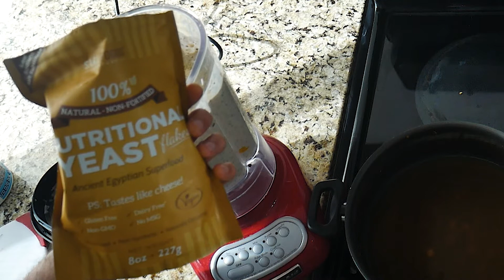High Protein Vegetarian Cream Soup Recipe - The Most Nutritious Cream Soup Ever... Yes... That Much!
A vegetarian cream soup that will supply all of the nutrients you need to feel amazing. Make sure the nutritional yeast is non-fortified, but rather high in nutrients that are naturally occurring, the one I show is the best I have yet found. This is a great solution for your high protein needs without feeling heavy and bloated, with extra help from for the probiotics with digestion.
It is not only full of protein but as well packed with the B vitamins that help you convert your food into energy.
For a vegan option just double the pistachios as opposed to using Greek yogurt.
High protein vegetarian meals can give you better flow of energy, as your body does not need to use so much energy for digestion and can keep your mind more focused and clear.
A high protein meal consumed in a soup has most of the nutrients ready to be absorbed by our body, just make sure you salivate your meal as the enzyme amylase starts breaking down sugars already in the mouth.
People sometimes ask me for ideas on recipes using nutritional yeast, this is definitely one ideal meal for that!
When you prepare a meal focus on a nutrient dense recipe, which contains a very high number of nutrients with a relatively low number of calories.
If you wanna make this soup an extra immune support food, then just replace the portobello mushroom for some shiitake mushrooms and voila, you get a super cocktail soup for your immune system, also considering that we are using raw garlic and ginger, which act as a great anti-inflammation but also they eliminate some virus, bacteria and even fungus. The enzymes in ginger are amazing to break down protein, so if you use ginger on any high protein recipe you will reap better benefits from your protein.